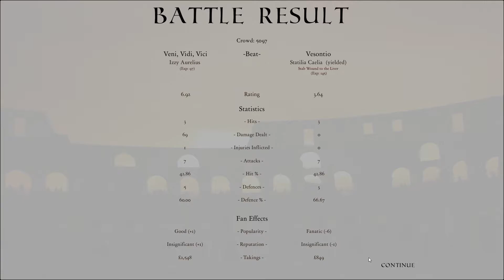Gladiator Manager - Ep 6 - Round 4, Speed it Up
Gladiator Manager is a sports management and tactical battle simulation game where you control a team of gladiators and rise through the ranks to become the greatest Gladiator Manager.